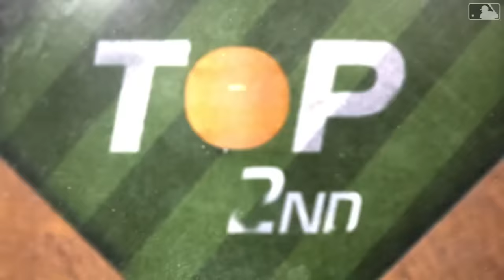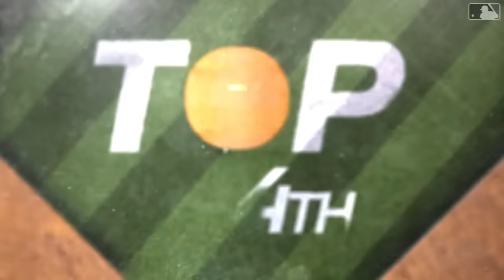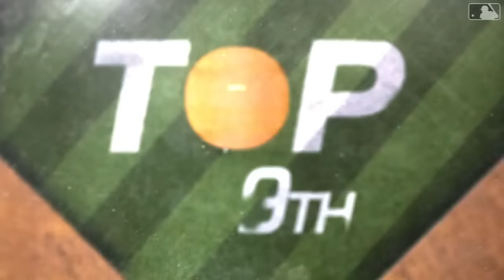D-backs vs. Braves Game Highlights (4/7/24) | MLB Highlights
D-backs vs. Braves full game highlights from 4/7/24